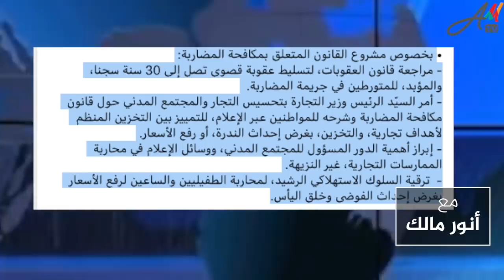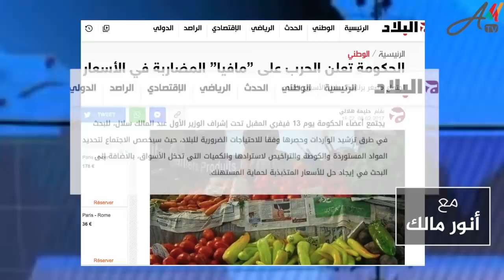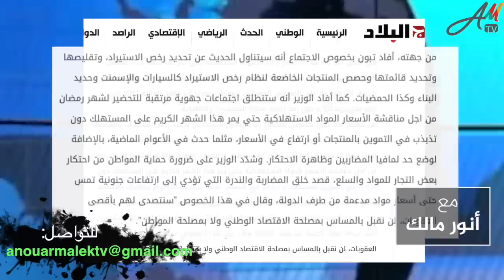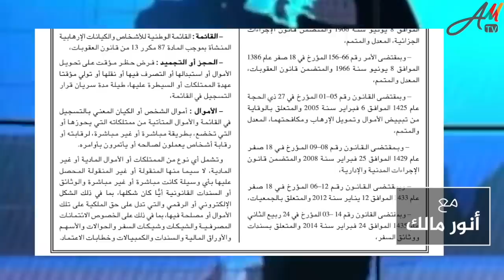مافيا العملة الصعبة من جنرالات وغيرهم أخطر على الاقتصاد الوطني من شبكات المضاربة يا تبون